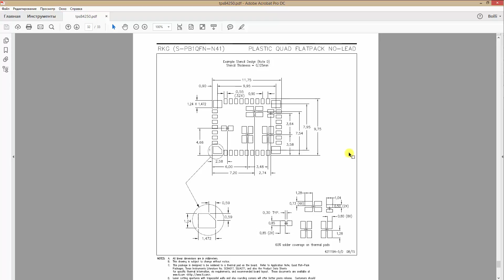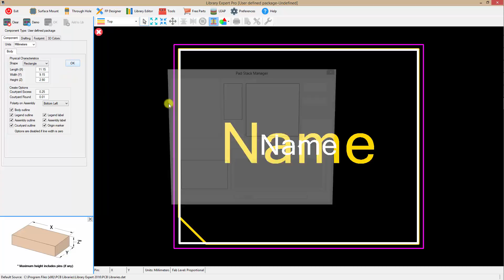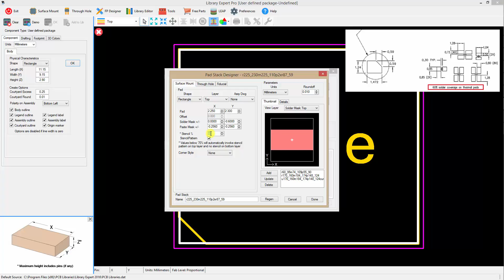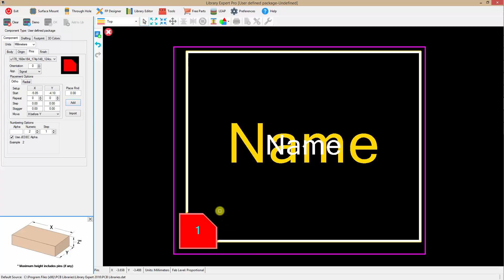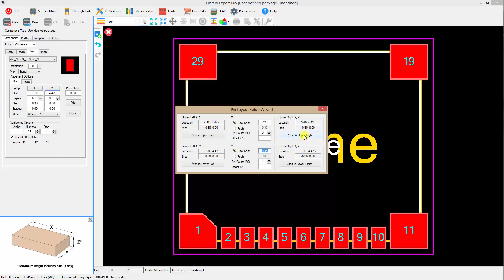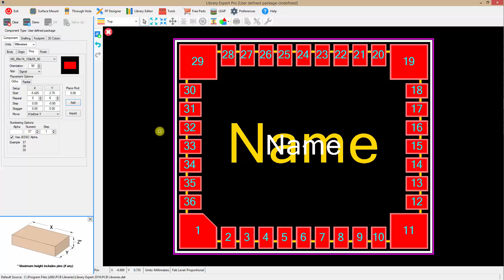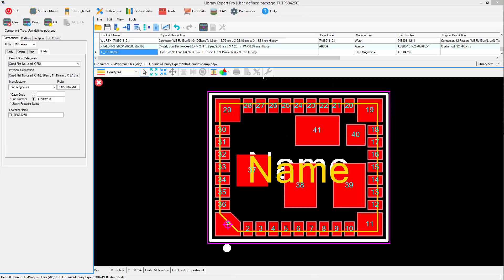PCB Library Expert. Ручное создание компонента (QFN-41).